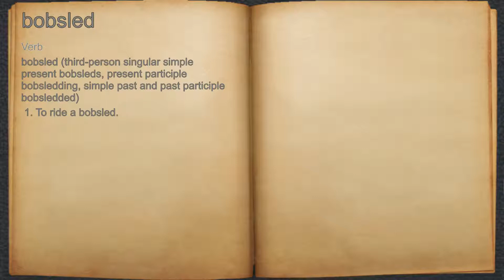What does bobsled mean?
A spoken definition of bobsled.

Intro Sound:
Typewriter - Tamskp